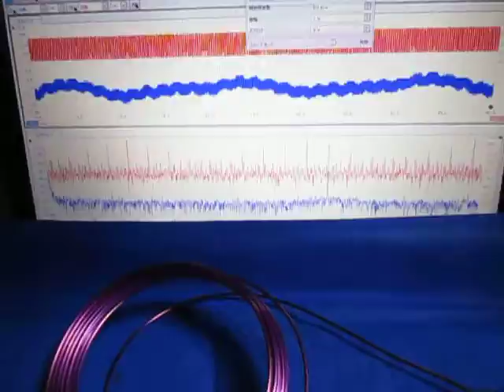超音波プローブによる発振制御システム（表面検査の基礎実験） ultrasonic-labo